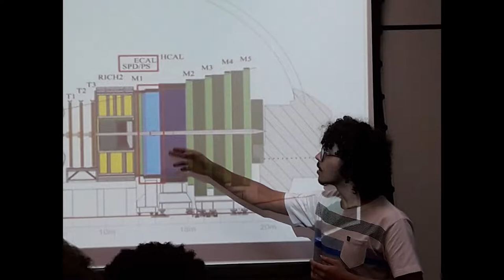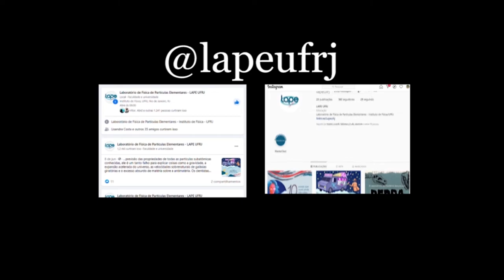Conhecendo o Laboratório de Física de Partículas Elementares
Você conhece o LAPE, Laboratório de Física de Partículas Elementares da UFRJ? Nesse vídeo vamos mostrar fotos para abordar a sua criação e história e também falaremos sobre todo o trabalho que tem sido desenvolvido ao longo desses anos. Vocês estão preparados para aprender mais sobre o nosso laboratório?

A criação do vídeo, roteiro e locução fazem parte do projeto de extensão "Descobrindo as Partículas Elementares" do Laboratório de Física de Partículas Elementares (LAPE) do Instituto de Física da UFRJ.

Música utilizada: Lucas Bitencourt - Vid2.0